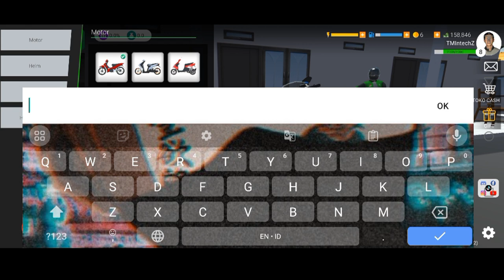" Ada update lagi toh ini game !!! " || Ojol The game Indonesia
Yo What'sup Guys Balik lagi di Video gw ya karena disini gw rada gabut dan gak tau mau upload video apa jadi gw putuskan untuk bermain game ojol the games

kali ini gw bermain game simulasi menjadi seorang driver ojek online, ya kali ini gw mau kasih tunjuk motor terbaik dan termahal di game ini